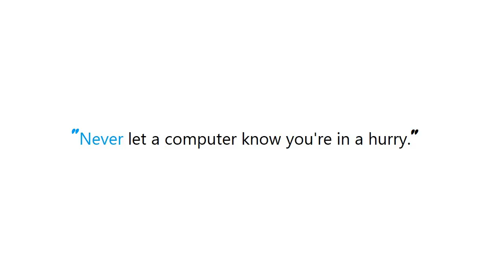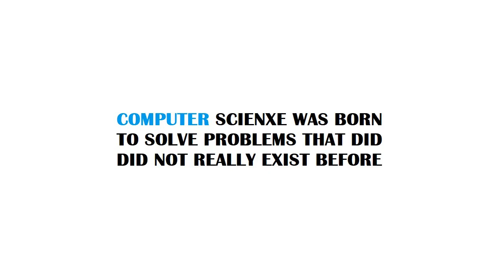PYTHON : What is the equivalent of "none" in django templates?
PYTHON:Whatistheequivalentofnoneindjangotemplates? PYTHON #: What is the equivalent of #"none" in django templates?

Guide : [ PYTHON : What is the equivalent of "none" in django templates? ]